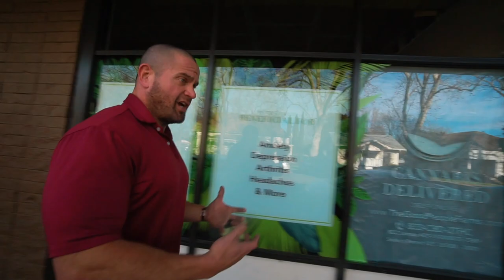How To Make Intermittent Fasting Easy | Mark "Smelly" Bell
In this video I talk to you about Intermittent Fasting and ways to make it simple and successful. I've been doing intermittent fasting for several years and want to share with you my tips to have a successful fast.